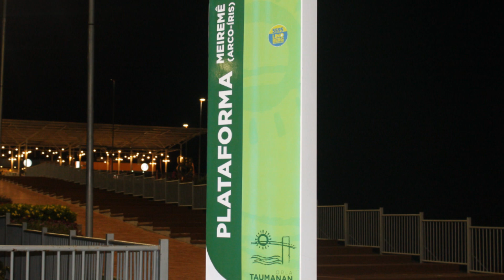Brasil BOA VISTA RORAIMA RR 🇧🇷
Waggon Wheel & The Nibar Group (WW&TNG) - to donate food, clothing and assistance to the poor, widow and orphans around the world as I travel.
Thanks for all your support and welcome to DinaRadicaFilms